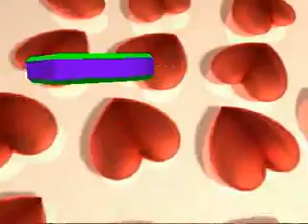saifi nafis afzalgarh 2012 new song chandni h khoi khoi (1).mp4